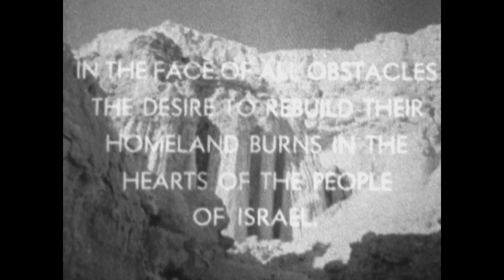Hendin Family Israel 1961 (Reel 17)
Produced by the State of Israel